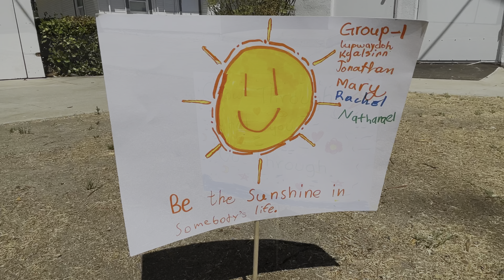KBF Church VBS 2024